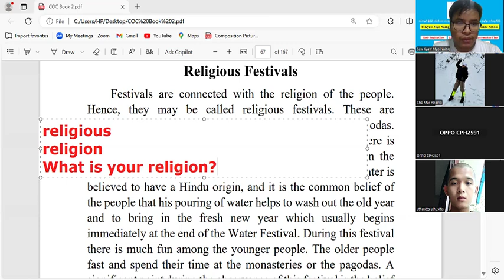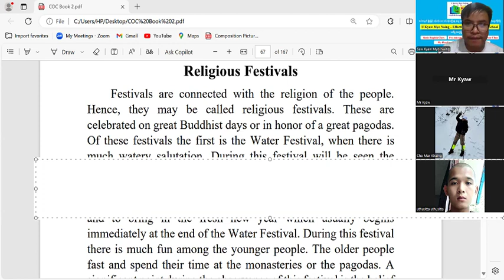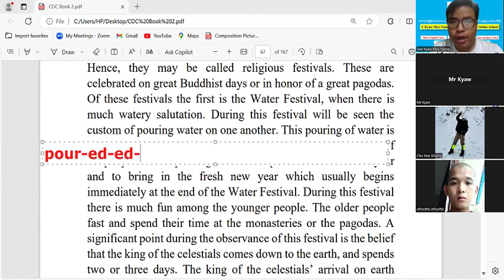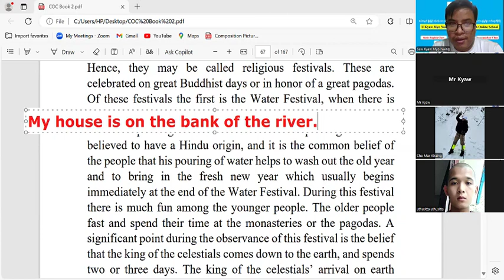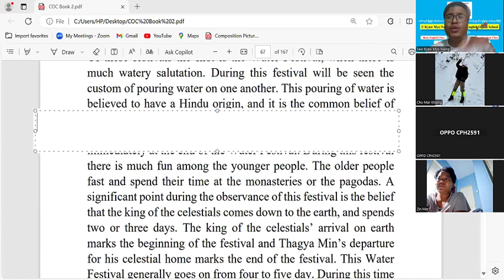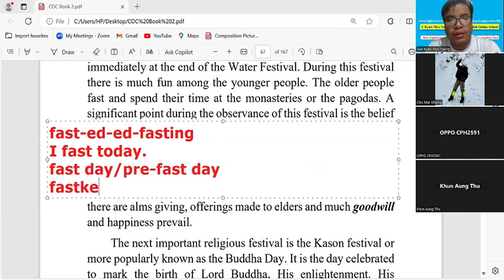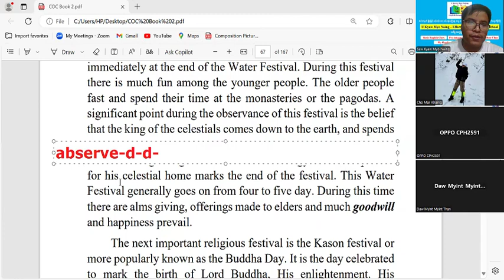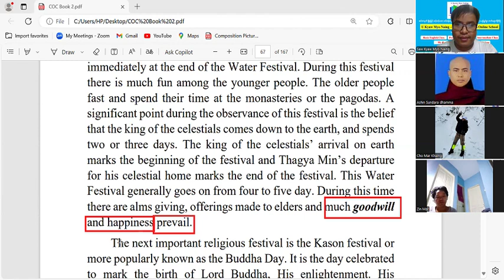36-Religious Festivals- ဘာသာရေး ပွဲတော်များ- အပိုင်း(၁)